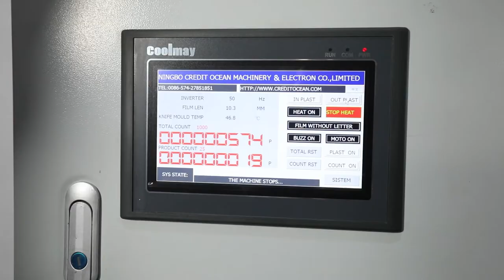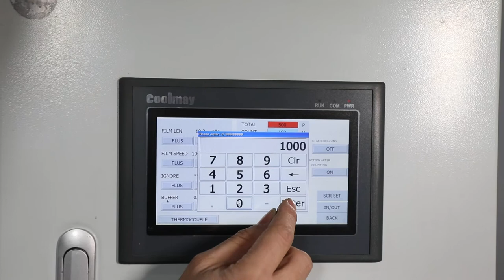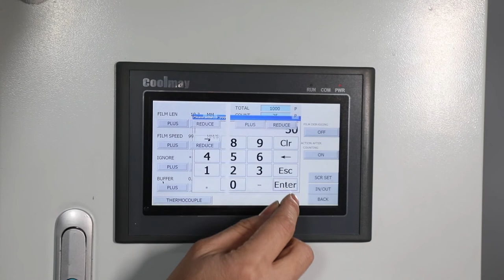Hot sale high speed automatic shoelace / handbag lace tipping machine